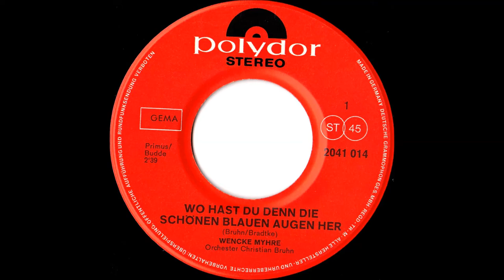WENCKE MYHRE - WO HAST DU DENN DIE SCHÖNEN BLAUEN AUGEN HER (Schlageroldie aus dem Jahr 1970)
Originalsingle !